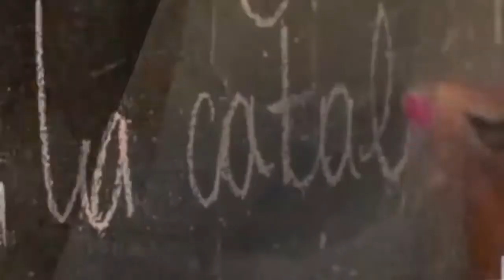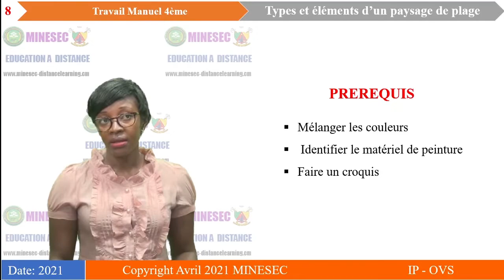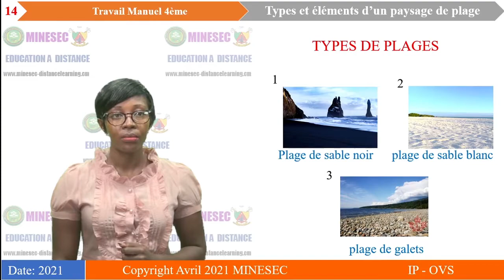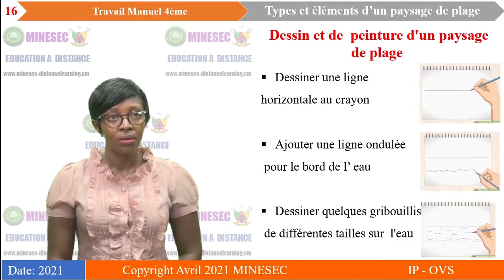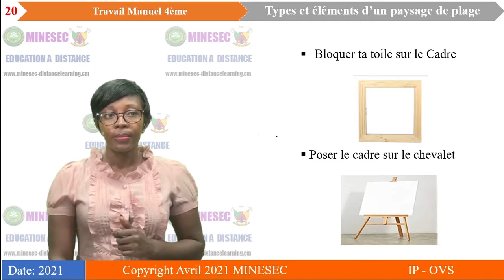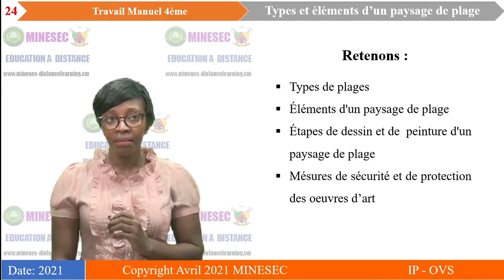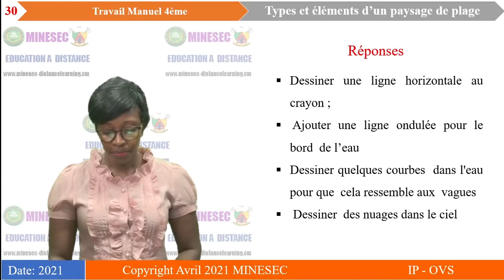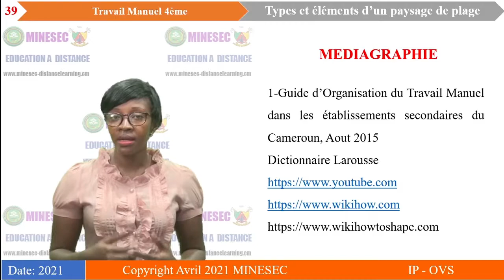IP-OVS TRAVAIL MANUEL LEçON 3 TYPES ET ÉLÉMENTS D'UN PAYSAGE DE PLAGE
TRAVAIL MANUEL LEçON 3 TYPES ET ÉLÉMENTS D'UN PAYSAGE DE PLAGE